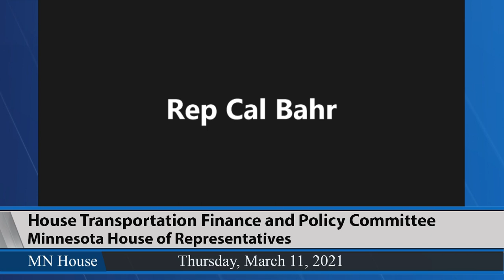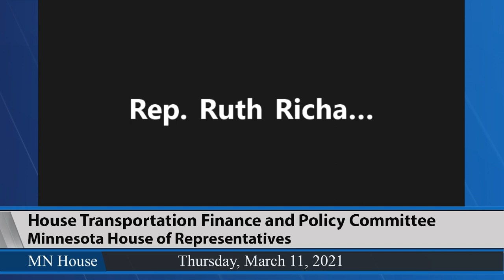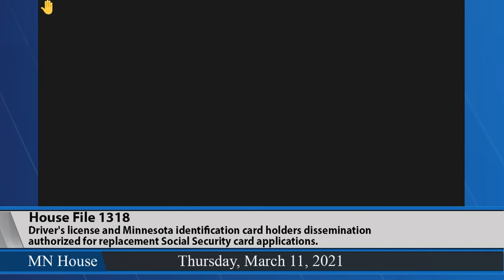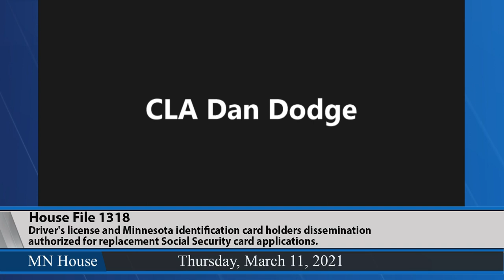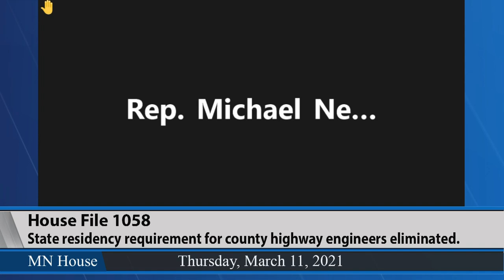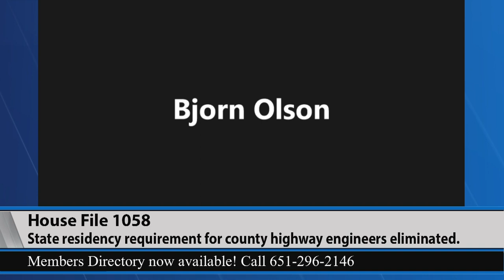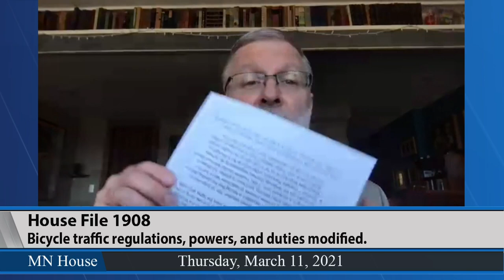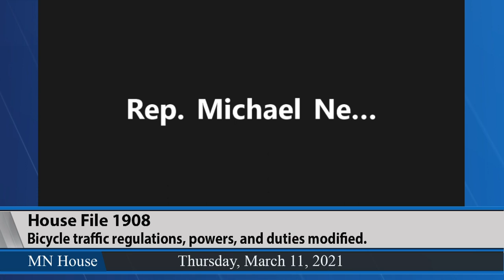House Transportation Finance and Policy Committee 3/11/21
03:00 - HF1318 (Hansen) Driver's license and Minnesota identification card holders dissemination authorized for replacement Social Security card applications.
15:35 - HF1058 (Burkel) State residency requirement for county highway engineers eliminated.
35:50 - HF1908 (Lillie) Bicycle traffic regulations, powers, and duties modified.
52:35 - HF553 (Koegel) ID cards provided to offenders released from incarcerations.